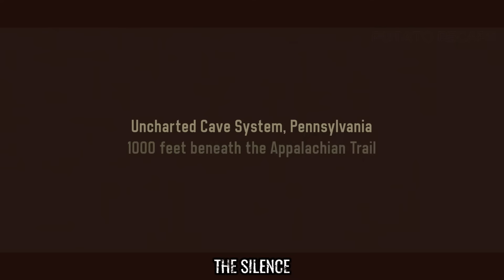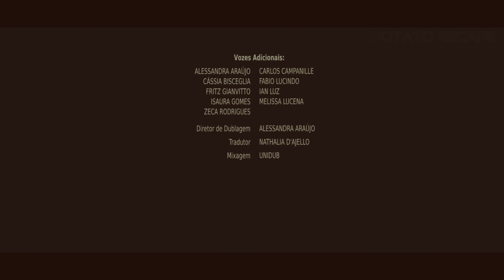ang PAMILYA sa kagitnaan ng KATAPUSAN ng MUNDO at ang paglalakbay nila patungo sa MALAMIG na lugar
Ang mundo ay inaatake ng nakakatakot na mga nilalang na pumapatay ng kanilang biktima sa pamamagitan ng tunog, ang 16-anyos na si Ally Andrews (Kiernan Shipka), na nawalan ng pandinig sa edad na 13, at ang kanyang pamilya ay tungo sa isang malayong lugar.

"THE SILENCE  FULL MOVIE"
"THE SILENCE  TRAILER"
"THE SILENCE  RECAP"
"THE SILENCE  SYNOPSIS"
"THE SILENCE  SHORT STORY"